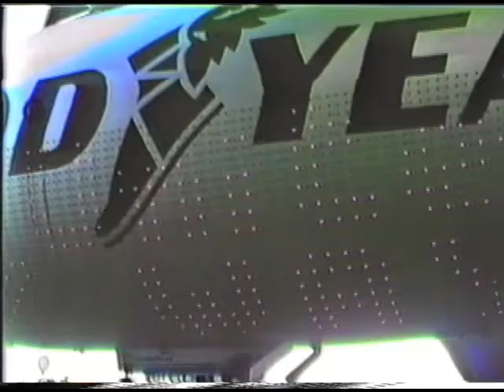Akron Airdock Opening 1986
Akron Goodyear Air Dock Public Opening 1986 for United Way.  First Public opening of the Air Dock in years.